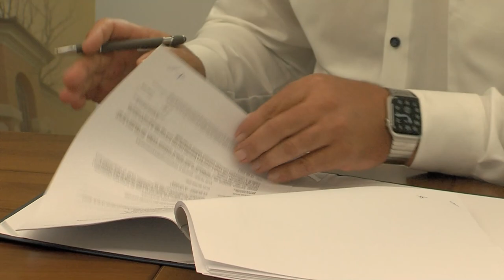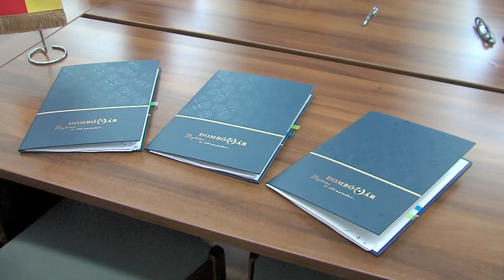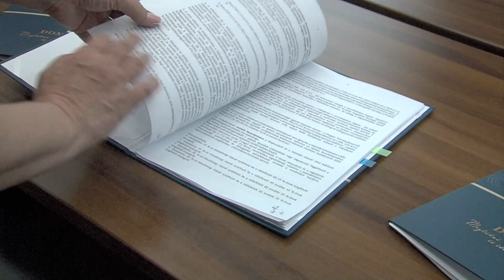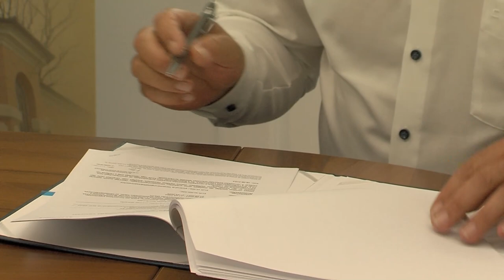Aláírták a kivitelezési megbízást - indulhat a csapadékvíz rendszerének rekonstrukciója Dombóváron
Közbeszerzési eljárás keretében indult az a csapadék víz elvezetési projekt, amelynek az aláírása a budapesti kivitelező cég és a dombóvári városvezetés között hétfőn megtörtént. Ezzel a Fő utca csapadékvíz rendszerének rekonstrukciója elkezdődhet. A tervek szerint pár hét múlva indulnak a munkálatok.